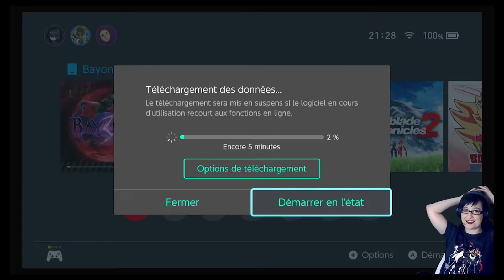FR/ENG : BAYONETTA 3 - Best Of Live 1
Best of live du 1er épisode sur Bayonetta 3 joué en live ^^ !